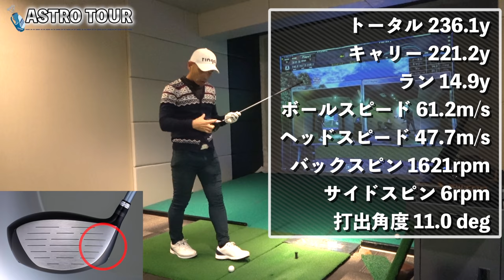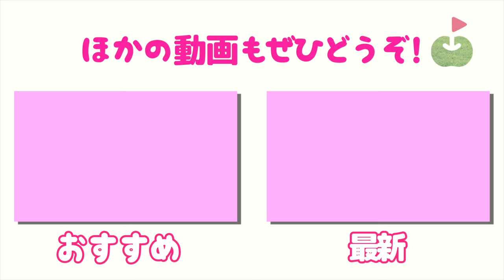【マスターズドライバー】を試打しました！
今回は、マスターズのASTRO TOUR V Ⅳドライバーをつっつんが試打します。

※動画内にも記載していますが、ヘッドスピードが多く出やすい機械になっています。

♣本日のゴルフ場:インドアゴルフレンジKz亀戸